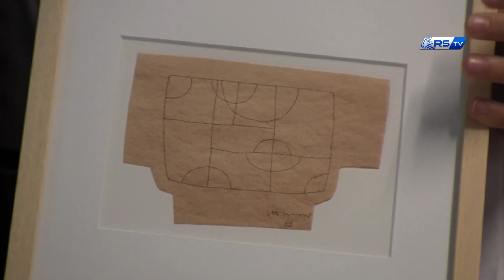Homenaje hockey femenino 29/09/2018